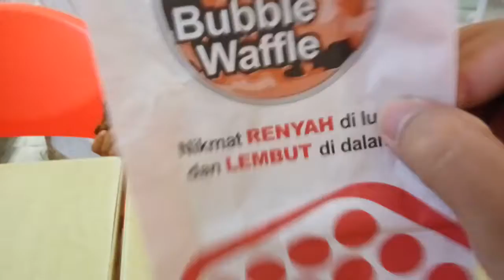Bubble Waffle Ehm...Nyam..Nyam...Delicious